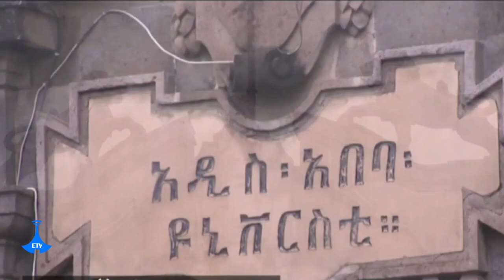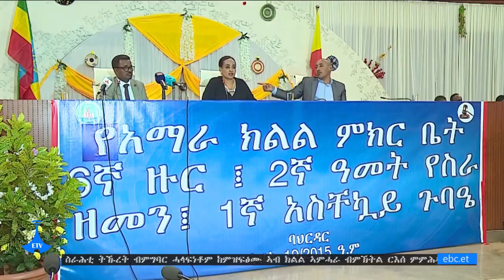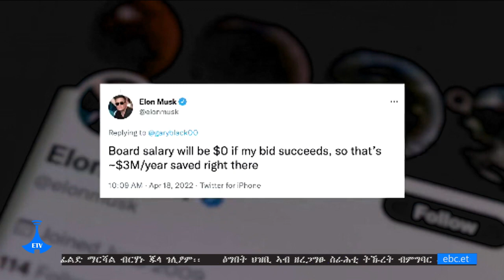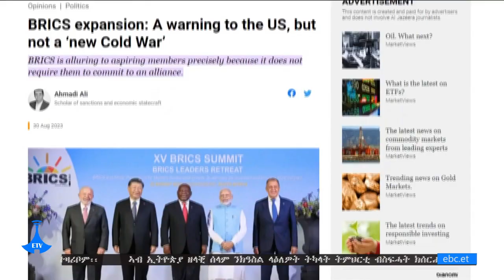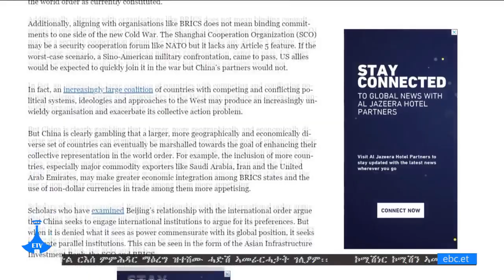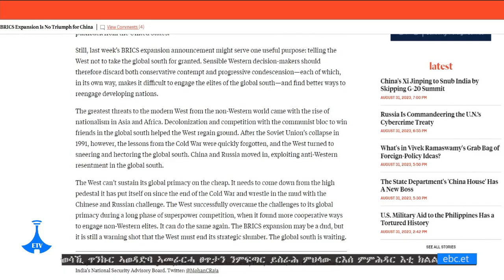ዜናታት ኢቲቪ ትግርኛ … 26/12/2015 1:00